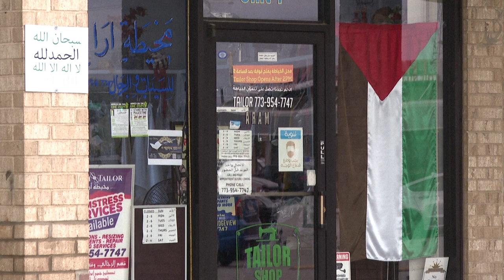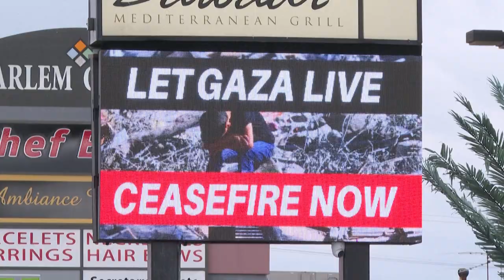غضب في "فلسطين الصغيرة" بشيكاغو تزامنا مع مؤتمر الحزب الديموقراطي | AFP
على مشارف مدينة شيكاغو وفيما يجتمع المندوبون الديموقراطيون في إطار مؤتمرهم الوطني العام بزخم وحماسة لتثبيت مرشحتهم للانتخابات الرئاسية، يوجه بعض سكان "فلسطين الصغيرة" رسالة مختلفة إلى كامالا هاريس.